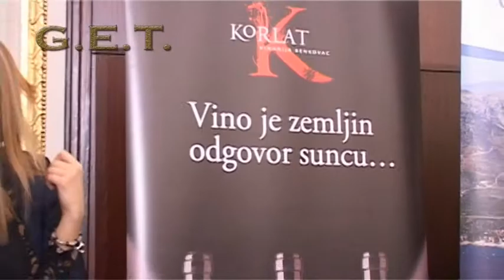Festival vina i kulinarstva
Report: 6th Zagreb International Wine Festival & Culinary Art, The Regent Esplanade Hotel

Izvještaj: 6. Međunarodni festival vina i kulinarstva; Zagreb, hotel The Regent Esplanade